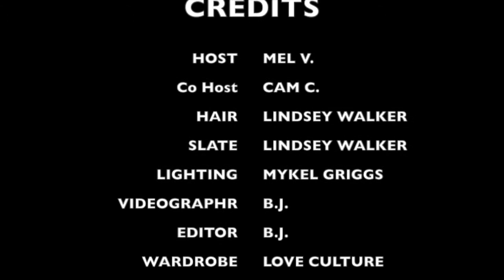[VLOG 9] Mel V. Presents- Audition Review (Feat. Camryn Crump)